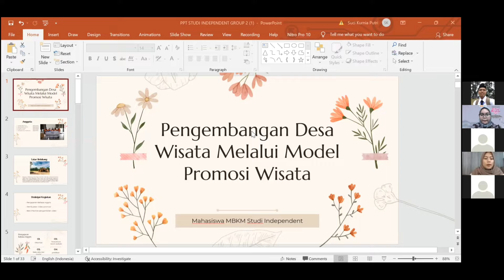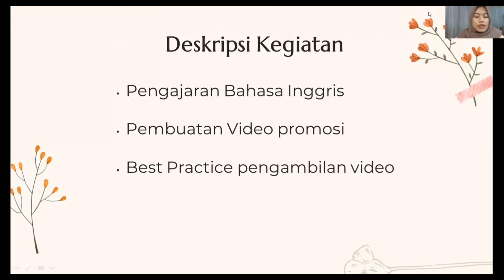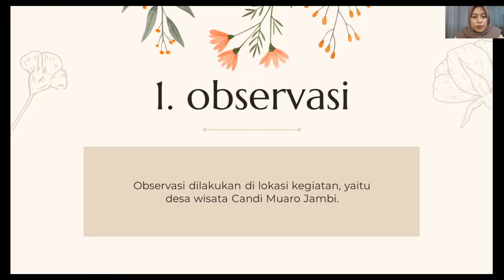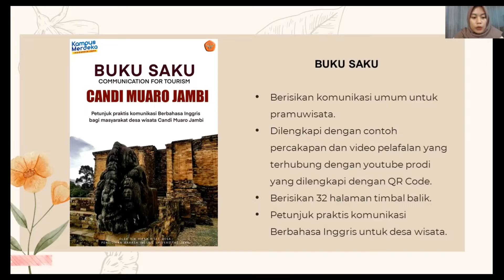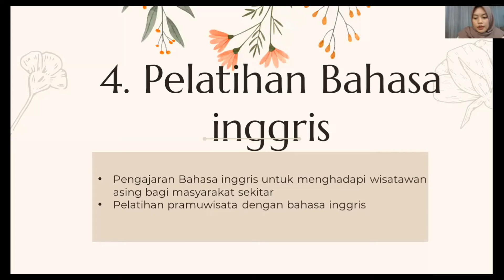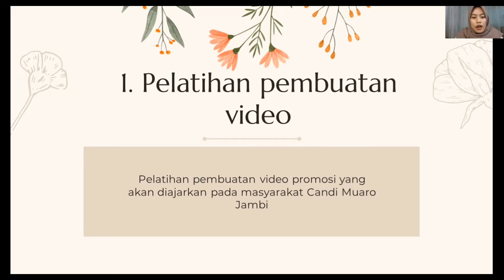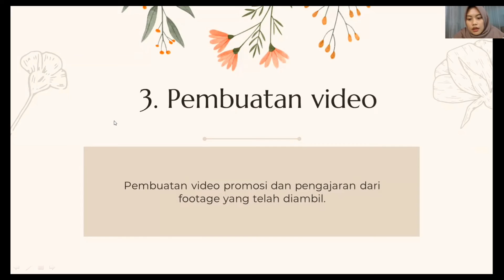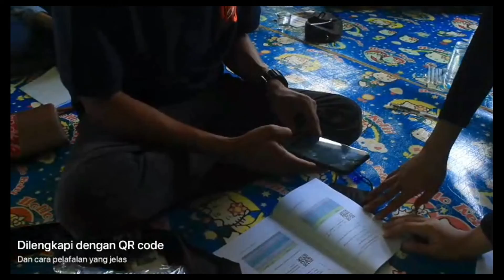Presentasi Festival Merdeka MBKM Hibah Riset Desa Candi Muaro jambi